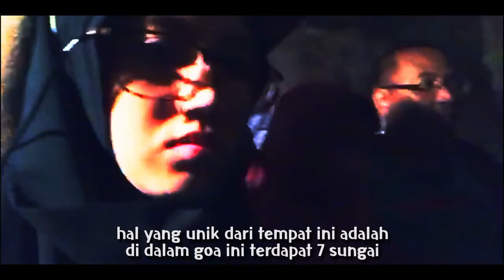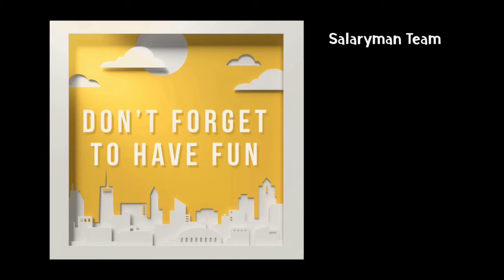Trip to Kebumen: Goa Jatijajar & Pantai Ayah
2018年3月17日 Trip bersama keluarga salah satu SalaryMan Team di daerah Kebumen

Nocopyright music is used in this video
Track title: Game Plan
Artist: Bad Snacks